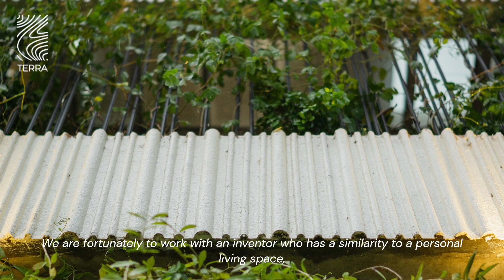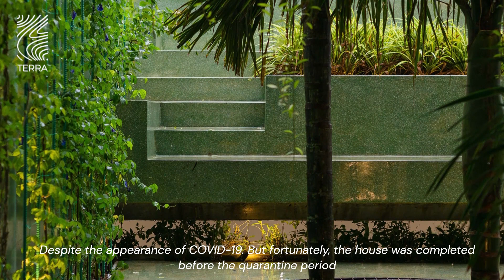A space “go inside” combined with human elements, light and tree are the main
RY's House
Cẩm Lệ District, Da Nang, Vietnam
FIRM
BOW.Atelier
TYPE
Residential › Private House
STATUS
Built
YEAR
2021
SIZE
1000 sqft - 3000 sqft
BUDGET
$50K - 100K